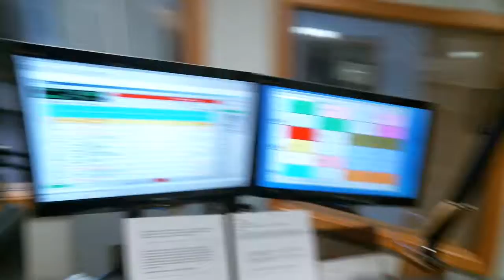HV Renegades Food